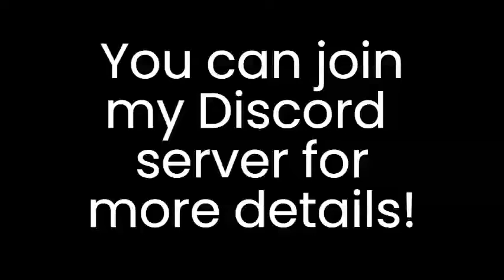An Announcement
Credits: Green Screen God for green screen